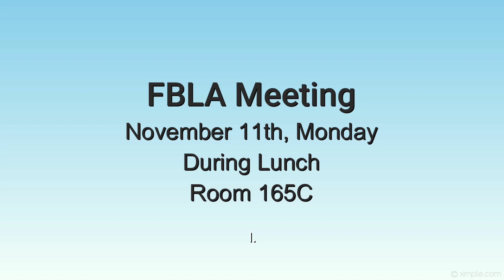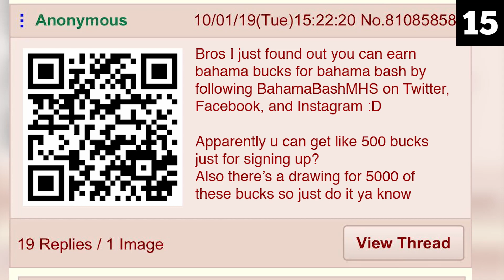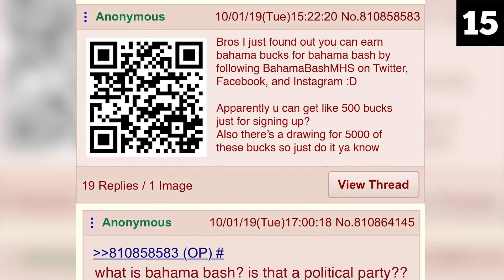Martin Student News 11/8